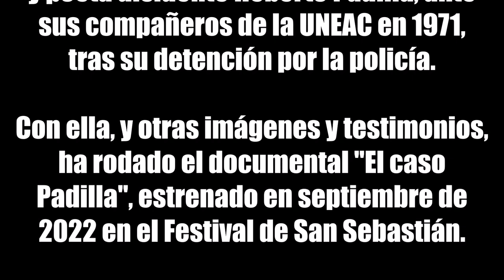"EL CASO PADILLA": Entrevista con Pavel Giroud por el estreno en San Sebastián 2022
Jon Apaolaza, de NOTICINE.com, entrevista al director cubano Pavel Giroud por el estreno en el Festival de San Sebastián de su película documental "El caso Padilla".